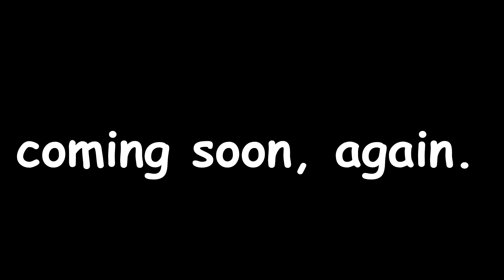Silent night preview 3 (one year anniversary)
i never got to say this but back in january, i ended up cancelling the level due to boredom and lack of creativity without any warning to anyone, since i only had 2 subscribers but has time when on, i kept having this level on my mind. Anywho, i noticed that the 24th was coming up so i decided to go back and fix the 1st third of the level, even tho i had little to no time to fix it, this is all i got for now, but i promise a forth preview in about two or three months time, and ill try and make sure that the 1st/3rd will be completed, and that half of the 2nd/3rd of the level is in good shape on the next preview.

anyways, hope you enjoyed and i promise to post more frequently if i ever have a good amount of free time on my hands.